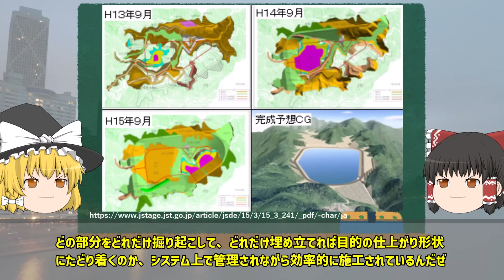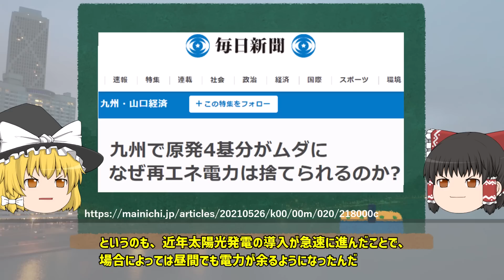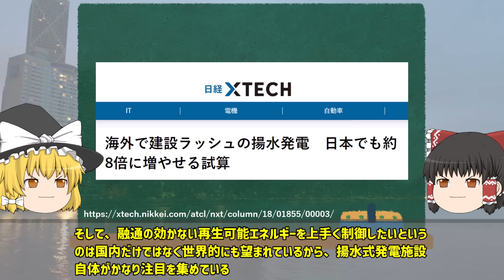【ゆっくり解説】山頂に建設された謎の巨大貯水池【揚水発電】